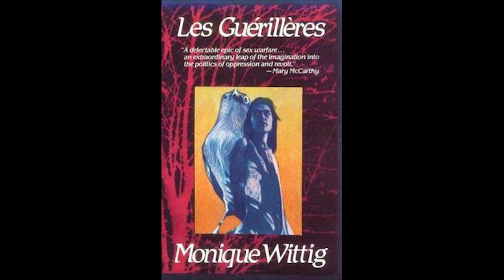Les Guérillères - AudioZine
Monique Wittig published Les Guerilleres in 1969, at a time when the whole world seemed on the brink of revolutionary change. It is the story of a successful feminist war against patriarchy. It was one of the most widely read feminist texts of the twentieth century both dated and ahead of its time. We include our own introduction and explanation at the beginning of the recording, you can read it here.

[Read more…]

    "They say, hell, let the earth become a vast hell. So they speak crying
    and shouting. They say, let my words be like the tempest the thunder
    the lightning that the mighty release from their height. They say, let
    me be seen everywhere arms in hand. They say anger hate revolt. They
    say, hell, let the earth become a vast hell destroying killing and setting
    fire to the buildings of men, to theatres national assemblies to museums
    libraries prisons psychiatric hospitals old and new from which
    they free the slaves."